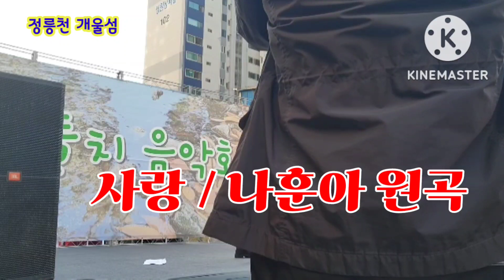* 최정식(탤런트, 야인시대)의 빗색소폰 연주 - 사랑/나훈아 원곡, 정릉천 개울섬 "버들치음악회"에서